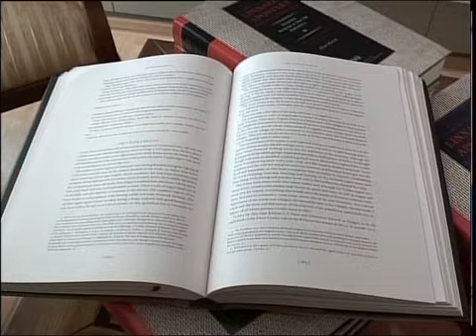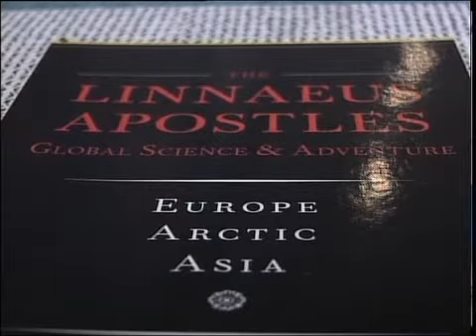рус Посол Швеции в музее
Посол Швеции Христиан Камилл прИбыл с визитом в Северо-Казахстанскую область. С этой скандинавской страной у региона налажены партнерские отношения. Шведская делегация во главе с министром сельского хозяйства была в области осенью прошлого года. Посол приехал, чтобы укрепить действующие договоренности и наладить пути дальнейшего сотрудничества. В ходе визита он сделал подарок краеведческому музею. Какой из следующего сюжета.